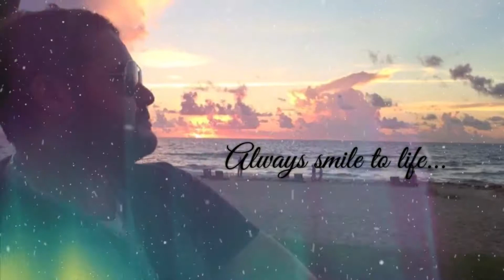BEST CHRISTMAS EVER!!!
I WANT TO SHARE MY LIFE WITH YOU, WHAT I DO AND WHAT I GO THROUGH EVERY OTHER DAY.

NEW VLOG POSTED FRIDAYS AT 11AM/8 CT

FAN MAIL.

127 FARNHAM F
DEERFIELD BEACH FL, 33442
USA